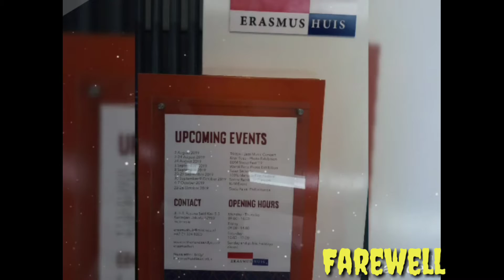3.From Jakarta w/Love Farewell for Mr/s Rob Swartbol,The Deutch Ambassador by PA van der Steur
From Jakarta with Love
Farewell for Bro Rob and Sis Jacqueline Swartbol, the Ambasador of Deutch
by Orphanage Panti Asuhan van der Steur, Erasmus Huis Theater, August, 21st 2019